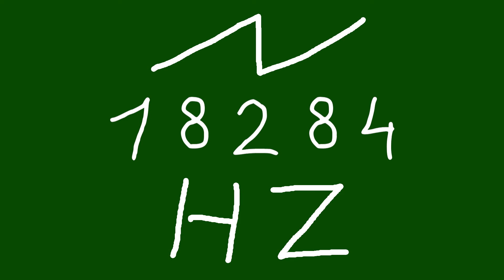18284 hz saw